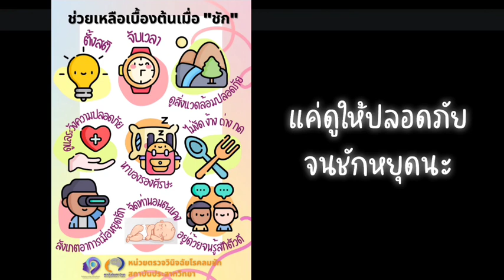งดก่อน ดูก่อน เกร็งกระตุกแขนขา ใจเย็นจ้ะ ให้รอก่อน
(กรุณา "เปิดเสียง" ขณะรับชม)

เนื่องในโอกาสวันโรคลมชักสากล (International Epilepsy Day) ในวันจันทร์ที่ 13 กุมภาพันธ์ ที่จะถึงนี้ สถาบันประสาทวิทยา ขอร่วมสร้างความตระหนักรู้ เมื่อเจอผู้ป่วยมีอาการชัก ตั้งสติ ไม่งัด ไม่ง้าง ไม่ถ่าง ไม่กด ไม่ทั้งหมด เพราะชักหยุดได้เอง แค่ดูแลให้ผู้ป่วยชักอย่างปลอดภัย ถ้าชักนานเกิน 5 นาที หรือได้รับบาดเจ็บจากการชัก โทร 1669 หรือนำส่งโรงพยาบาลที่ใกล้ที่สุดค่ะ

เหตุผลที่ ไม่งัด ไม่ง้าง ไม่ถ่าง ไม่กด คือ
เกินกว่า 95% ของอาการชัก จะหยุดได้เอง ในระยะเวลาไม่เกิน 5 นาที
การไปงัดฟัน ง้างปาก ไม่ได้ช่วยให้หยุดชัก แต่อาจจะทำให้ฟันหลุด หรือวัสดุที่ไปงัด หลุดลงไปอุดกั้นทางเดินหายใจ เป็นอันตรายถึงชีวิต
การไปถ่างแขนขาที่กำลังเกร็งกระตุก จะเกิดการสู้แรงกันโดยไม่จำเป็น หลังหยุดชัก ผู้ป่วยจะบาดเจ็บมากขึ้น
การไปกดท้อง กดหน้าอก ไม่ช่วยทำให้ชักหยุด แต่อาจจะทำให้เกิดการบาดเจ็บมากขึ้น ซี่โครงหัก อวัยวะในช่องท้องได้รับบาดเจ็บ

การช่วยเหลือ คือการไม่ต้องช่วยผู้ป่วย แต่ช่วยดูสิ่งแวดล้อมให้ปลอดภัย ถ้าอยู่ใกล้แหล่งน้ำ ใกล้ถนน ต้องช่วยระมัดระวังไม่ให้ตกน้ำหรืออยู่ในระยะการสัญจร ถ้าอยู่ใกล้วัตถุหรือวัสดุที่อาจจะตกหรือล้มใส่ ต้องจัดการวัตถุเหล่านั้นให้ห่าง หากมีอาการกระตุกแรงบนพื้นแข็ง อาจจะช่วยหาอะไรรองศีรษะหรือส่วนของร่างกายที่มีการกระแทก ทำอย่างไรก็ได้ให้ผู้ป่วยปลอดภัยจากเหตุอื่น ๆ ที่นอกเหนือจากการชักค่ะ

ท่องให้ขึ้นใจเอาไว้อีกที "ไม่งัด ไม่ง้าง ไม่ถ่าง ไม่กด ไม่ทั้งหมด ชักหยุดเอง"

เพลง งดก่อน
คำร้อง พว.พจนารถ อินปา
ทำนอง เพลงพักก่อน ศิลปิน Milli
ขับร้องโดย พว.พจนารถ อินปา
อำนวยการผลิตโดย หน่วยตรวจวินิจฉัยโรคลมชัก สถาบันประสาทวิทยา กรมการแพทย์ กระทรวงสาธารณสุข